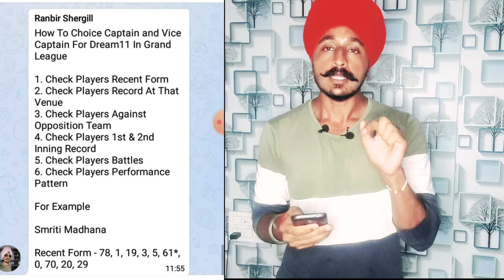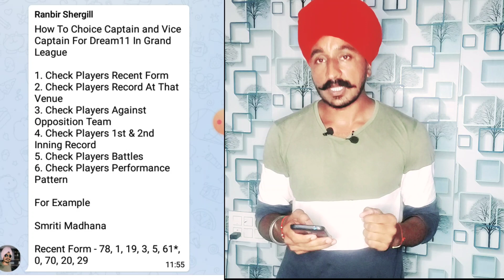Dream11 Mein CAP Aur VC Kaise Select Kare | How To Select Cap and VC In Dream11 | Cricstars